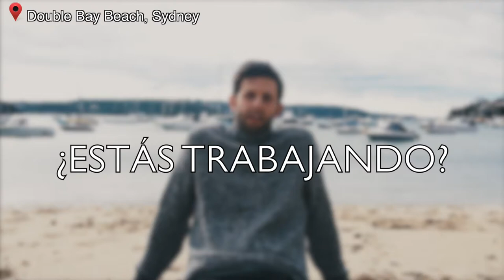🏙 Estudiar un curso de inglés en la ciudad de Sydney, Australia 🇦🇺 EXPERIENCIA 😍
Estudiar un curso de inglés en la ciudad de Sydney Australia es motivo para emprender el viaje. Las entrevistas de nuestros estudiantes son la prueba para hacerlo con Dingoos. ¿Te apuntas?

Alejandro Barroso es un joven español estudiando un curso de inglés en la ciudad de Sydney. En esta entrevista nos cuenta su experiencia en Sydney, por qué decidió estudiar en Australia y cómo es la vida en la ciudad de Sydney.

¿Te gustaría estudiar un curso de inglés en Australia? ¿Te gustaría vivir tu experiencia australiana? ¿Aún tienes dudas sobre los cursos de inglés en Australia? Escríbenos y solicita información o presupuestos sin compromiso.